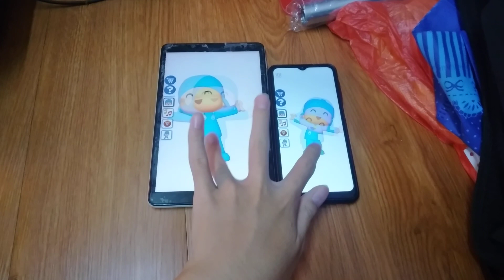Talking Pocoyo Echo 12071